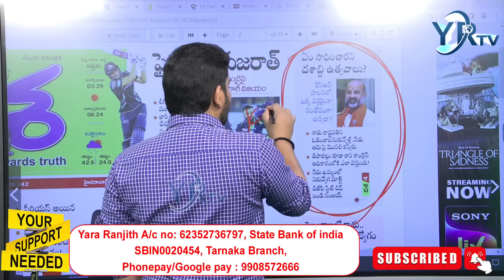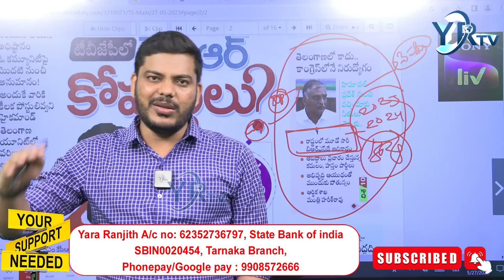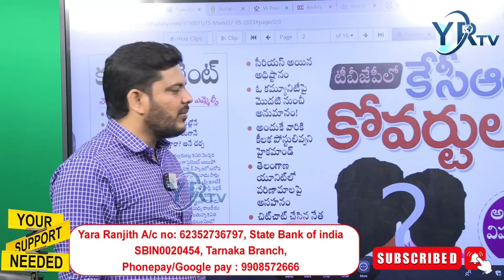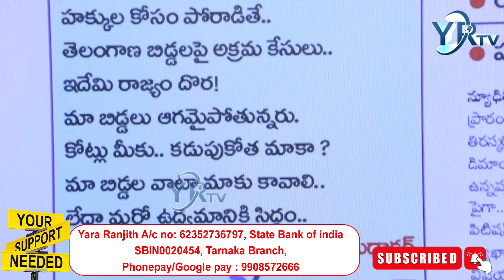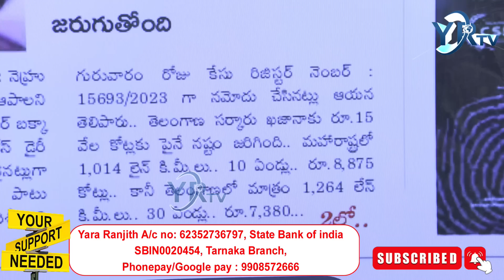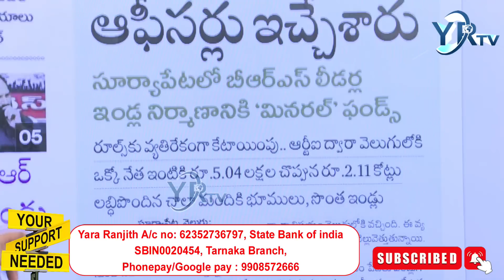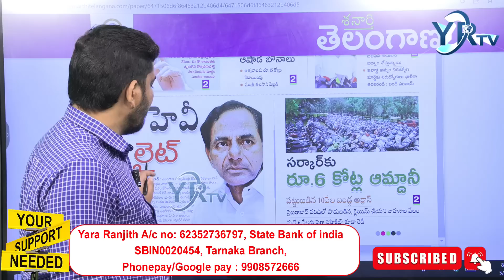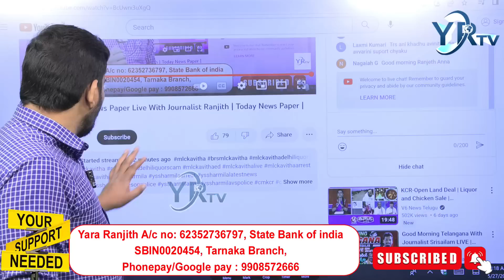Morning News Paper Live With Journalist Ranjith | Today News Paper | 27-05-2023 | YR TV